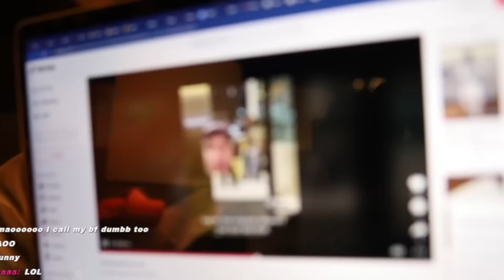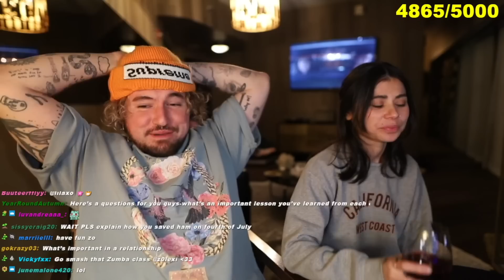we have something to tell you